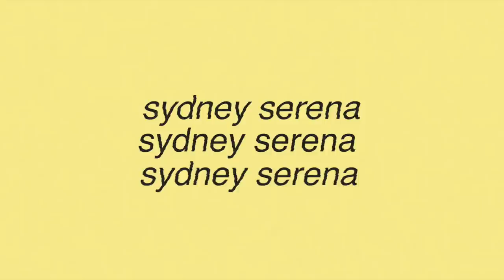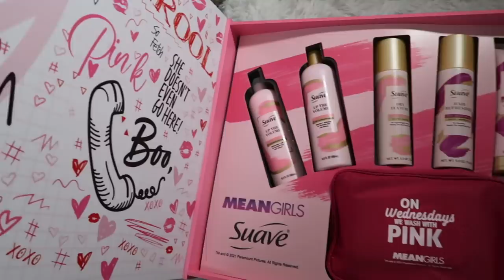WHAT I EAT IN A DAY IN COLLEGE